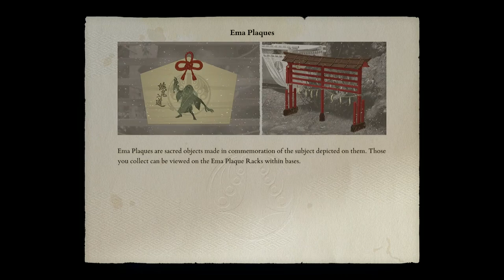Kunitsu-Gami: Path of the Goddess Part 03 Gakinyudo | Gameplay Walkthrough FULL HD 60fps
Kunitsu-Gami Path of the Goddess, an exquisitely crafted PC game developed by the masterful team at Capcom, presents players with a spellbinding odyssey through the tower defense genre. The game weaves a tapestry of rich storytelling, immersive gameplay, and breathtaking visuals, transporting the audience into a world where the boundaries between reality and the divine are delicately blurred.